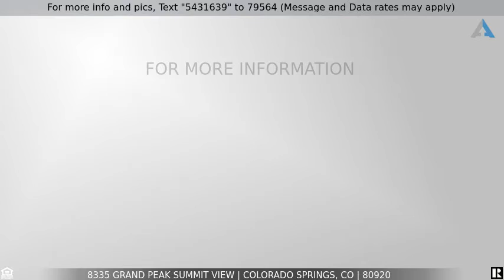Priced at $480,500 - 8335 Grand Peak Summit View, Colorado Springs, CO 80920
Grand Peak Summit Home

One of a kind single family attached home in The Grand Peak Attached Home Village in award winning school District 20. This one owner home was built in April of 2017 and has so many high-end upgrades from recessed LED dim-able lights throughout, to custom roman shades and power blinds, stainless steel appliances, 3-person Finnish sauna, and so much more. And with the HOA fee covering landscaping, snow removal, hazard insurance, trash removal, and studs-out upkeep of the structures all for $225/month, prepare for a true maintenance-free Colorado living. Here are some highlights of this amazing home:
9’ ceilings on every level including the basement. The basement is 90% finished.
Open concept great room, kitchen/dining on the main floor with gas fireplace, “sheer to privacy” power blinds, and LED canister lights with dimmers.
Granite counter-tops, upgraded cabinets, and stone tile back-splash in the kitchen.
Upgraded appliances: Electrolux refrigerator, convection oven, low-profile over-the-range microwave, and super quiet Bosch 800 Series dishwasher. There is a freezer in the garage that will stay for the new owner.
Upstairs you will find a Master bedroom with amazing views of the front range, 2 additional bedrooms, and a 12’9”x9’6” loft.
5 piece master bath, 1 full bath, linen closet, and a laundry room are also on the 2nd floor.
Laundry room has added cabinets and tiled floor. The Speed Queen washer and dryer have 5 years of warranty remaining and can stay for the new owner.
Tile floor/shower and granite counter-tops in all the bathrooms.
Built-in drawers and shelves in closets.
Basement has a 14’x20’ media/rec room with built-in cabinets, electric fireplace, and dim-able LED canister lights.
Also in the basement a dry/wet 220V cedar wood Finnish sauna that was installed in June 2017 for a true Colorado luxury experience.
Additional full bath, linen closet, and a bedroom with a walk-in closet in the basement.
Basement bedroom has built-in bookcases; the desk is negotiable.
Extra large two-car garage. Fully finished with texture and paint; including wall-mounted cabinets.
Whole house humidifier, Refrigerated A/C, whole house water softener/filter system, eSpring drinking water filter (kitchen).
5 minute walk to Fairfax Park and Prairie Hills Elementary School.